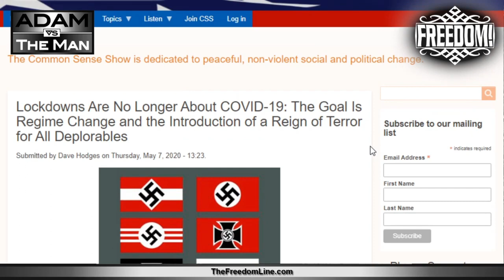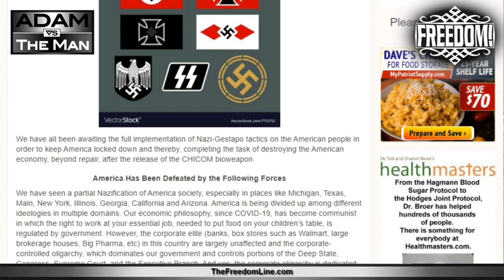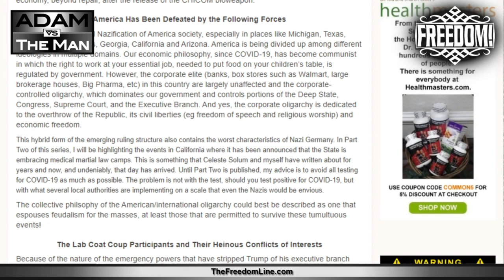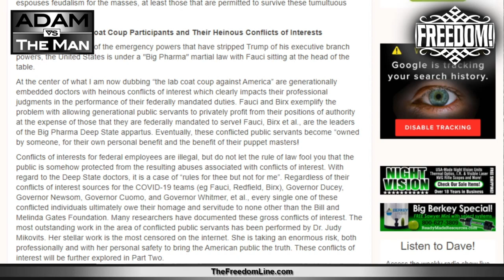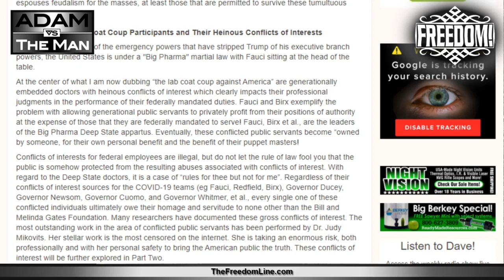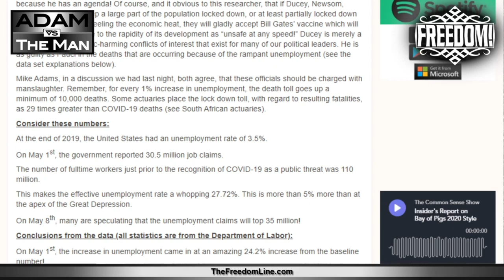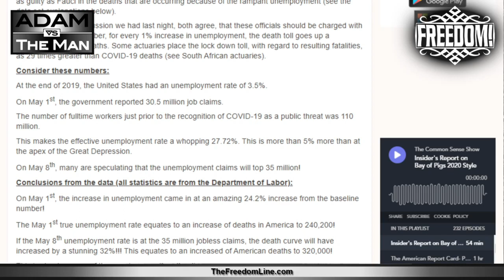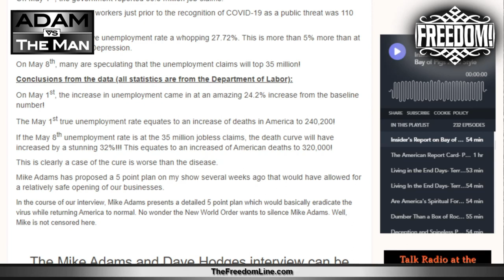The Cure Is Way Worse Than The Disease